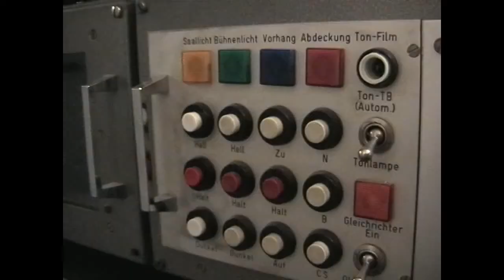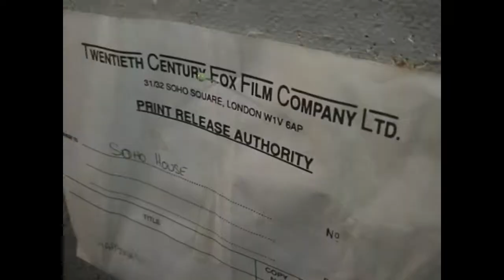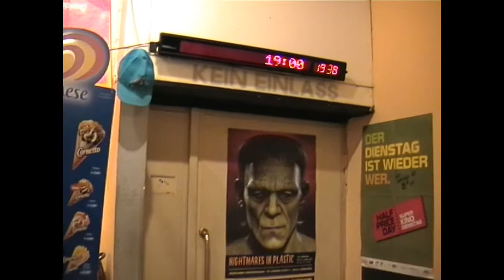Xenon Kino Berlin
We meet Jore in projection of the Xenon Kino in Berlin. Jore is making a film up direct onto a Cinemeccanica Tower. The Projection room is very small.

It's the 2nd oldest cinema in Berlin.

The cinema is on the ground floor of a five storey house. Until 1913, the screen was at the entrance end, so patrons entered from behind it, facing the projection beam. Since 1913, this was reversed to a regular configuration.

The auditorium is long and narrow, with 19 rows of around 8 seats per row.